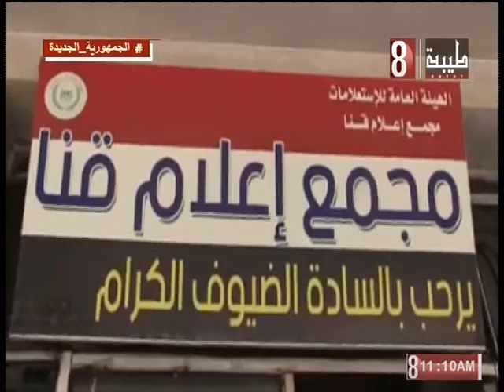الاحتفال بيوم البيئة العالمي. قنا . تقرير صباح طيبة